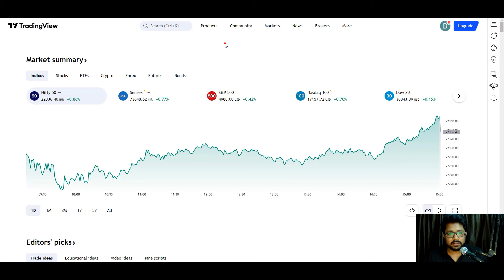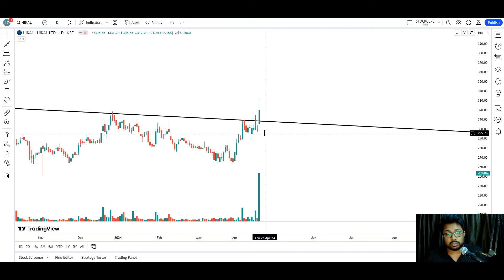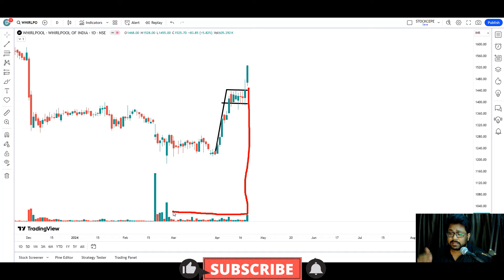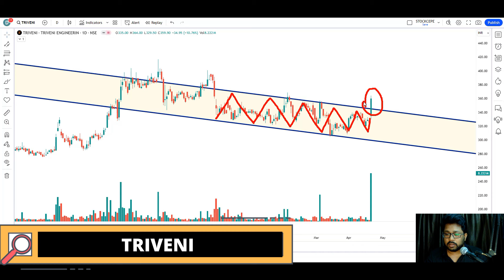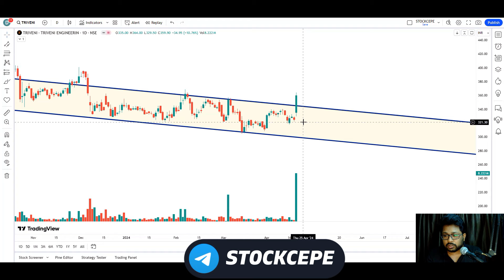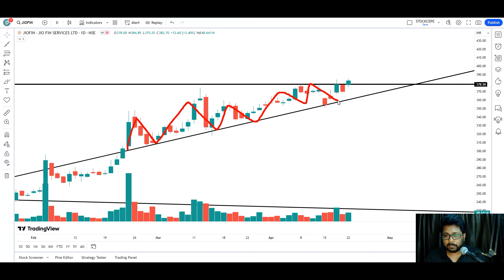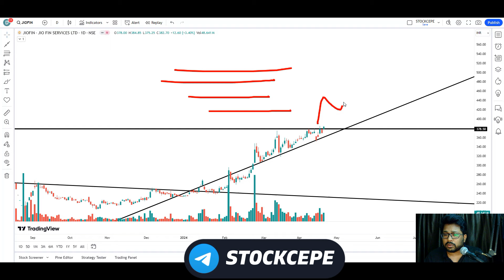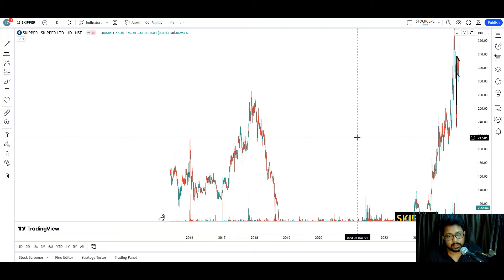Breakout Stock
HIKAL
WHIRLPOOL
TRIVENI
JIOFIN
SKIPPER